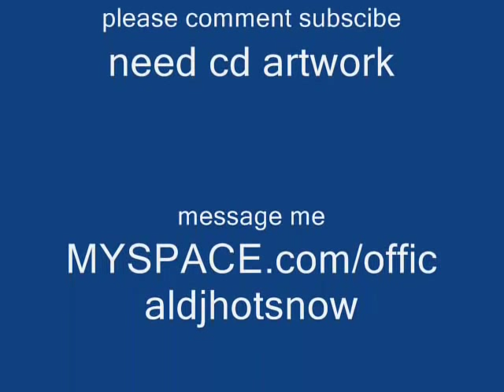ye and ush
remix to love in this club remix dj hot snow. Also if you need cd art covers flyers designs hit me up

The Game Speaks On 50Cent/G-Unit, Best & Worst MCs & Movies Hip-Hop Rap The Game Speaks On 50Cent G-Unit, Best Worst MCs Interview Westcoast L.A.X Gangsta Rap G-Unot Big Dreams BWS Doctor's Advocate The Documentary Makaveli 2Pac Tupac The outlaws Ice Cube Snoop Dogg NWA Eazy E Tha Dogg Pound Dr.dre G-Unit 50 Cent Eminem How We Do Hate It or Love It Put You in the Game Dreams Stop Snitchin, Stop Lyin' Westside Story Let's Ride Wouldn't Get Far It's Okay One Blood Remix DISS TRACKS 2PAC HIT'Em UP hip-hop r&b rap Three 6 Mafia DJ UNK I'd Rather Official Video Most Known Unknown Last 2 Walk Stay Fly Side 2 Side Crunk Music Dirty South Lil Jon Lil Flip Young Buck Slim Thug, Trick Daddy, & Project Pat Mike Jones & Paul Wall 8 Ball & MJG Project Pat, Lil Wyte, Akon, Good Charlotte, DJ Unk, Lyfe Jennings, UGK, Eightball & MJG, Al Kapone, DJ Spanish Fly, Frayser Boy, Chrome, Yung D, Superpower, and more DJ Paul and Juicy J G-Unit - Like A Dog (Official Video) !!NEW!! G-Unit - Hollow Thru Him (Fat Joe Diss) Elephant In The Sand G-Unit - Aim (Fat Joe Diss) [NEW TRACK]
G-UNIT GUNIT G UNIT UNIT UNOT
SOUTHSIDE NIGGA IM LEAVIN' LEAVING FAT JOE PUSSY BOY NEW SUNROOF SUN ROOF OPEN THE MECHANIC BE GOOD TO ME 50

CENT TONY YAYO LLOYD BANKS YOUNG BUCK G-UNIT GUNIT THISIS50.COM GUNIWORLD.COM G-UNITMEDIA.AT.GG CENTS UNOT G-

UNOT GAME NAS JA RULE FAT JOE LIL WAYNE FAKE ASS BITCH'S 2008 NEW RARE OFFICIAL MUSIC VIDEO DVD TV WEB RIP DJ

WHOO KID THE RETURN OF THE BODY SNATCHERS VOL. 1 VOL. 2 ELEPHANT IN THE SAND G-UNIT SOUTHSIDE SOUTH SIDE NIGGA

NIGA NIKKA NICCA NIGGER NIKKU NIKKHUH BLACK KANYE WEST NICOLE SCHERZINGER P. DIDDY JAY Z J. HOLIDAY AKON I GET

MONEY STRAIGHT TO THE BANK AYO TECHNOLOGY JUSTIN TIMBERLAKE MIXTAPE TIMBALAND CANDY SHOP IN DA CLUP PIMP

SHOOT TO KILL BEFORE I SELF DESTRUCT LOCKED & LOADED CURTIS SABRINA'S BABY BOY G-UNIT RADIO DISS DISSES DISSIN

DISSIN' DISSING STUN 50CENT.COM GORILLA UNIT G UNOT UNIT DE DA THA THE MECHANIC HANDS UP HIGH TOUCH THE SKY GET

RICH OR DIE TRYIN' THE MASSACRE RARE POWER OF THE DOLLAR ALBUM MIXTAPE MOVIE VIDEO MUSIC NEW 2008 STUN ROOM
Dissing Dissin' NEW OFFICIAL THISIS50 MUSIC VIDEO 2008 G-UNIT GUNIT G UNIT G UNOT G-UNOT FAT JOE RAT SNITCH ELEPHANT IN

THE ROOM ALBUM MIXTAPE ELEPHANT IN THE SAND DJ WHOO KID 50 CENT G-UNIT VOLUME 2 RETURN OF THE BODY SNATCHERS

50 CENT YOUNG BUCK LLOYD BANKS TONY YAYO 40 GLOGG IN THE REMIX THISIS50.COM 50CENT.COM IM LEAVIN SOUTHSIDE

NIGGA PAPER CHASER BE GOOD TO ME THE MECHANIC CURTIS SHOOT TO KILL BEFORE I SELF DESTRUCT LOCKED AND LOADED

ROTTEN APPLE BUCK THE WORLD
T-PAIN T PAIN T. TPAIN RIDER RYDER RYDA Usher Ft. Young Jeezy & T.I. - Love In This Club (Exclusive) rap r&b pop hip-hop world music Usher Young Jeezy & T.I. Love In This Club New Exclusive Here I Stand Yeah! Burn Lil Jon My Way Live 8701 Confessions Ludacris Caught Up Confessions Part II My Boo Alicia Keys Kanye West Twista P.Diddy U Remind Me U Got It Bad U Don't Have To Call U-Turn Every Little Step I Need Love You Make Me Wanna" R. Kelly Official Remix Exclusive Love In This Club Remix Polow da Don Paper Trail T.I. vs. T.I.P. The Inspiration: Thug Motivation 102 I Luv It USA Basket BALL NBA Washington Jay-Z released a new song that takes a jab at DeShawn Stevenson. Does anyone besides Soulja Boy like this guy? Jay-Z, blow the whistle, LeBron James DeShawn Stevenson Soulja Boy Diss, unreleased jay z, cavaliers, wizards nba playoffs play offs, alley oop cleveland king james game four cityleaguehoops, Ty Kish part 2